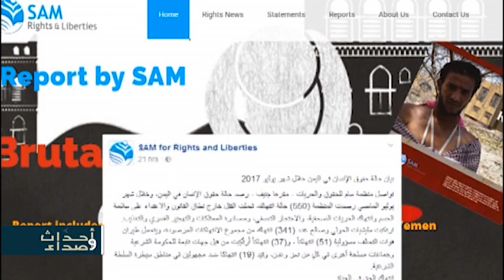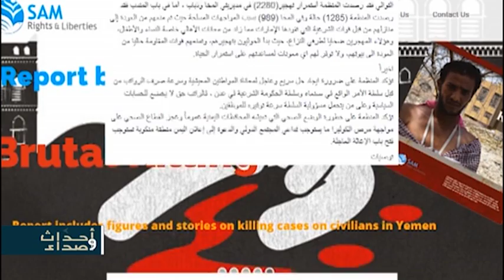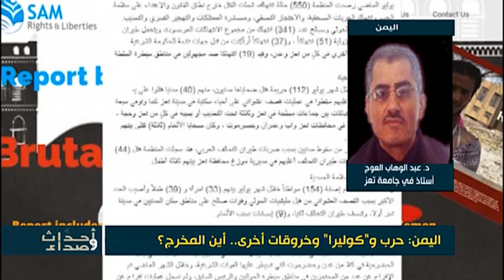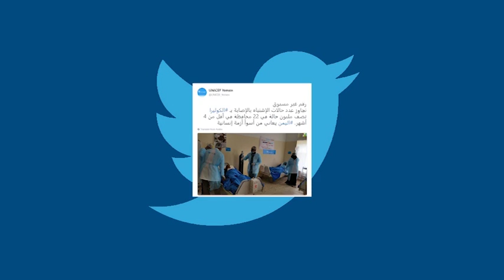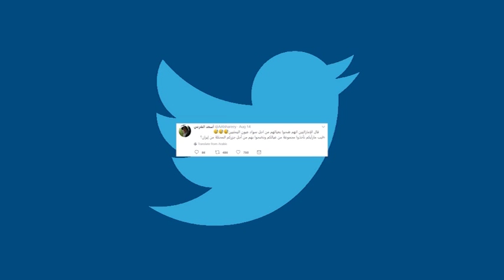اليمن: حرب و"كوليرا" وخروقات أخرى.. أين المخرج؟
المقدم: أحمد البكري

د. حميد الشجني  -  باحث أكاديمي

    توفيق حميدي  | مسؤول الرصد والتوثيق بمنظمة "سام"  - فيينا

 فؤاد مسعد  -  كاتب صحفي  -  عدن

د. عبد الوهاب العوج | أستاذ في جامعة تعز  -  اليمن